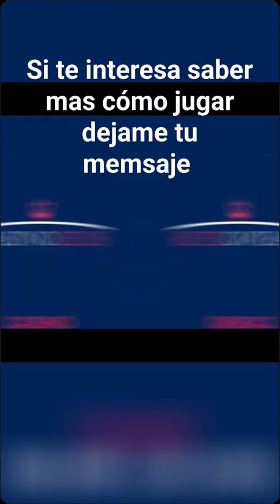22 de agosto de 2023